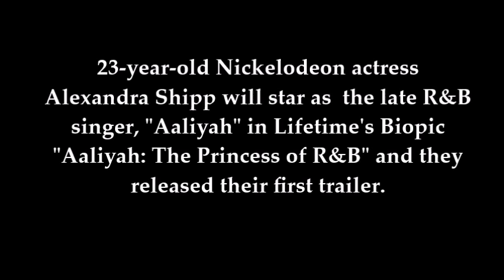AALIYAH: The Princess of R&B - Lifetime Releases First Trailer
23-year-old Nickelodeon actress Alexandra Shipp will star as  the late R&B singer, "Aaliyah" in Lifetime's Biopic "Aaliyah: The Princess of R&B" and they released their first trailer.  Premieres Saturday, November 15, 8P/7C.

Click the link below to view it.

Yours truly,

CelebrityTV

Aaliyah: The Princess of R&B, Aaliyah, R&B, singer, Lifetime, biopic, first trailer, R.Kelly, Alexandra Shipp as Aaliyah, Aaliyah, Aaliyah biopic, Alexandra Shipp, Nickelodeon, Nick Cannon, CelebrityTV